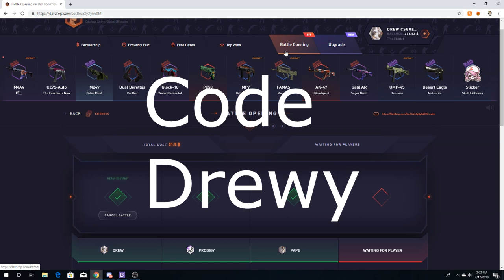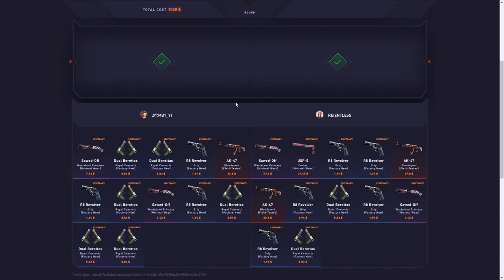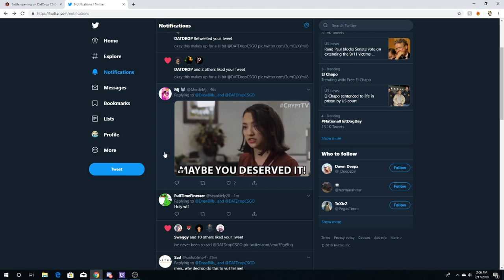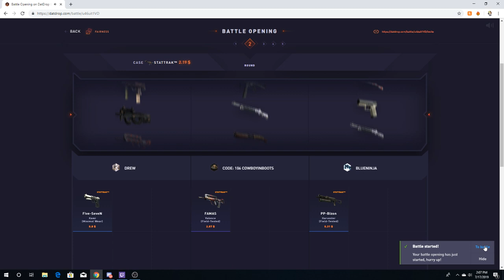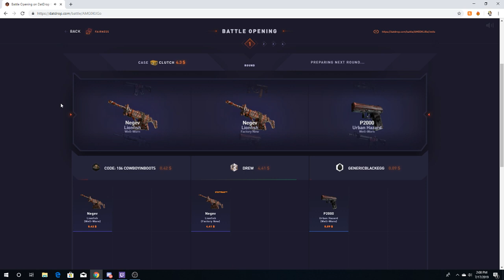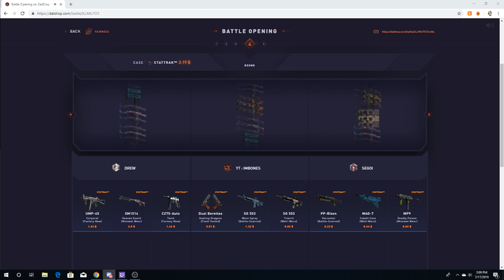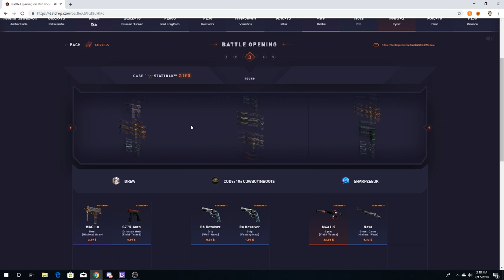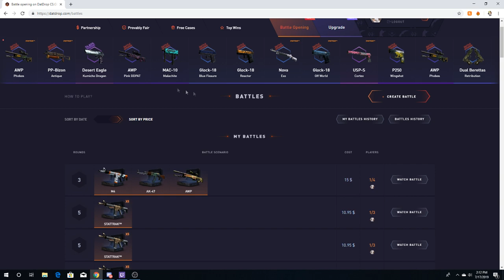AMPHIBIOUS GLOVES FROM CLUTCH CASE! (datdrop)